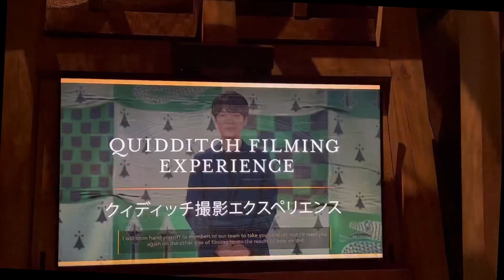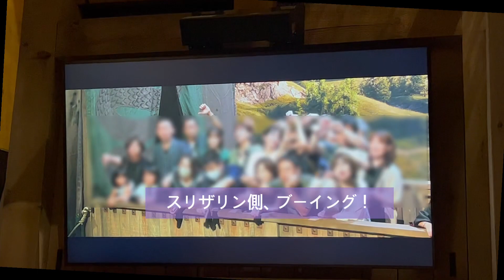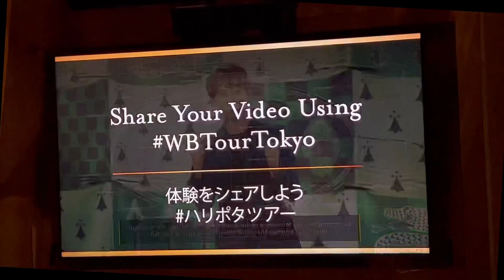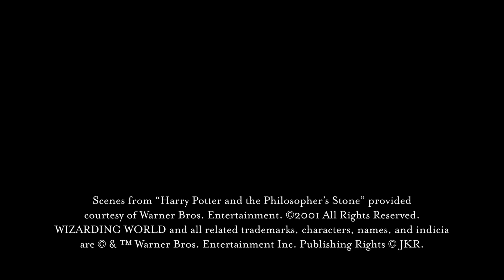メイキング オブ ハリーポッター スタジオツアー③ クィディッチ撮影体験エクスペリエンス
ハリーポッター映画１作目『ハリーポッターと賢者の石』のクィディッチの試合シーンに登場する応援スタンドに自分が出演した短編の動画を撮影できる体験コーナーです。
係の人により、グリフィンドール側の応援スタンドか、スリザリン側の応援スタンドかどちらかに振り分けられた後、リハーサルなしの、ぶっつけ本番で撮影が始まり、あっという間に撮影終了となります。
リアクションや表情はある程度、考えておいた方が良いかもしれません。

2023.8.6  iPhone14にて撮影